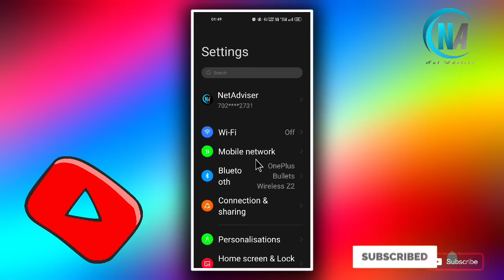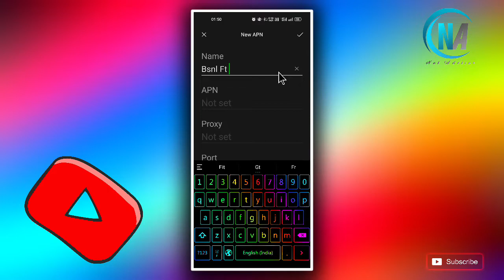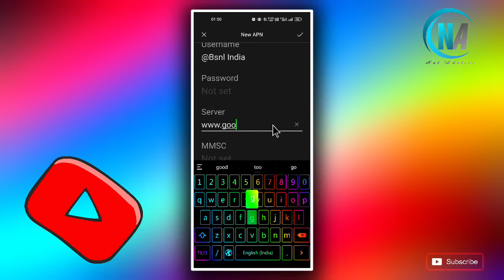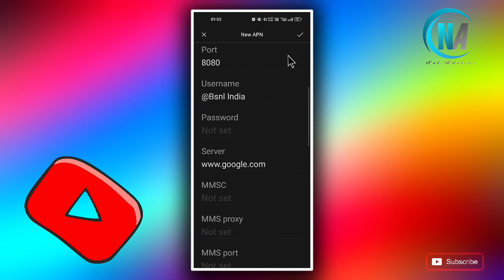Bsnl High Speed Internet Apn Settings 2022🔥|Bsnl Network Problem Fixed🙏🏻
💁Vipin🚶

Title - Bsnl High Speed APN SETTINGS
नमस्कार दोस्तों

इस वीडियो में YOUTUBE के माध्यम से सभी के लिए Bsnl की इंटरनेट समस्या का समाधान बताया गया है।

अगर आपके फोन में यह सेटिंग्स काम नही कर रहा है तो कमेंट बॉक्स में अपने फोन का नाम और मॉडल नंबर लिख कर जरूर बताएं
जिससे हम आपकी सहायता कर सके।

            धन्यवाद !

bsnl me net speed kaise badhaye
bsnl speed increase
bsnl ka data speed kaise badhaye
bsnl ki net speed kaise badhaye
bsnl internet speed
bsnl ka internet speed kaise badhaye
bsnl network speed kaise badhaye
bsnl 4g speed test
bsnl apn
bsnl data speed
bsnl internet speed kaise badhaye
bsnl slow internet problem
bsnl 4g settings for android
bsnl fast internet settings
bsnl ka network speed kaise badhaye
how to fix bsnl network problem
how to increase bsnl internet
how to increase bsnl net speed
bsnl 398 plan speed test
bsnl 4g
bsnl 4g network
bsnl 4g speed
bsnl apn settings for fast internet
bsnl app
bsnl data speed kaise badhaye
bsnl network problem
bsnl network problem
bsnl network settings
bsnl not registered on network
bsnl sim net speed
bsnl speed
how to bsnl net speed increse
how to fast bsnl internet speed
how to increase network speed
secret bsnl apn setting
4g
apn settings
ashish john
bsnl
bsnl 2g to 3g problem (e to h+ ) fix auto network shift problem
bsnl 3g apn settings
bsnl 3g apn settings for fast internet
bsnl 3g me internet speed kaise badhaye
bsnl 3g network
bsnl 3g test
bsnl 3g to 2g problem
bsnl 4g 3g 2g speed
bsnl 4g apn settings for android
bsnl 4g network problem solution
bsnl 4g problem solved
bsnl 4g setting for android
bsnl 4g sim
bsnl 4g speed malayalam
bsnl access point settings for 4g
bsnl apn
bsnl apn setting for fast internet
bsnl apn settings 2022
bsnl apn settings 4g
bsnl apn settings for fast internet 2022
bsnl apn settings for high speed internet
bsnl e network
bsnl edge network problem
bsnl fast internet setting
bsnl high speed internet setting 2022
bsnl high speed net
bsnl internet problem solve in tamil | bsnl net problem solve in tamil | kkspandiceo | sp
bsnl internet setting
bsnl ka net speed kaise badhaye
bsnl ki speed kaise badhaye
bsnl ko 4g me kaise badle
bsnl ko 4g me kaose badle
bsnl net nahi chal raha hai
bsnl net problem
bsnl net settings for android mobile
bsnl net speed malayalam
bsnl network auto shift
bsnl network issue malayalam
bsnl network malayalam
bsnl network my experience
bsnl network not available
Bsnl network problem
bsnl network problem keypad mobile
bsnl network problem solution
bsnl network problem solution 3g & 4g 2022
bsnl network problem solve
bsnl network setting
bsnl network settings
bsnl network shutdown
bsnl network speed
bsnl new apn setting for fast internet
bsnl new sim connection
bsnl news
bsnl plan 2022
bsnl range problem
bsnl shutdown
bsnl signal booster
bsnl unlimited data plans
e network problem
e show ho raha hai net nahi chal raha hai
e show kar raha hai bsnl
e network showing 100% solved
edge network problem
edge network ko 4g me convert kaise kare
fast
how to convert edge network to 4g
how to fix bsnl sim card internet problem
how to fix bsnl sim card internet problem solved
how to increase bsnl internet speed
how to increase bsnl net speed in mobile
how to solve bsnl 3g network problem
how to solve bsnl internet problem
how to solve bsnl network problem
mobile internet speed increasing tips malayalam
mobile network problem
mobile network problem bsnl
net
network
network problem
network problem bsnl
network problem in bsnl
network problem in bsnl sim
network problem solution
problem
internet
vipin
why my network automatically change